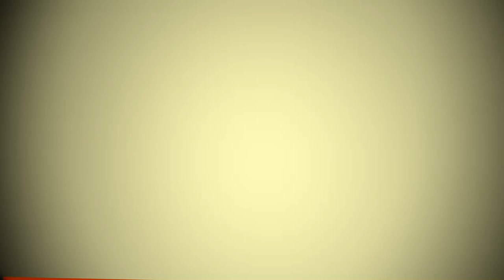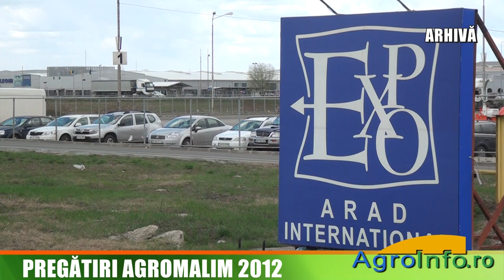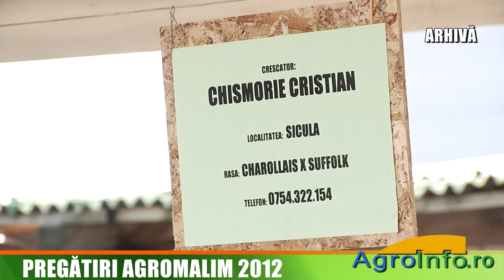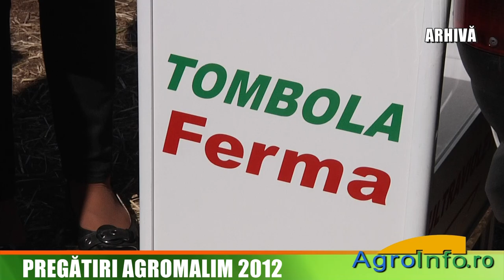Pregatiri AGROMALIM 2012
Interviu cu Cimi Enache, manager proiect AGROMALIM